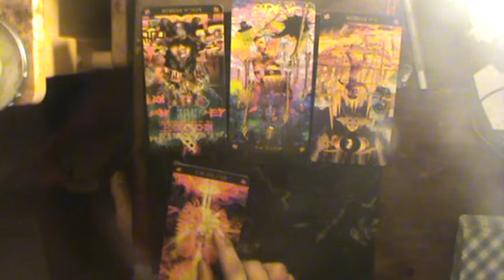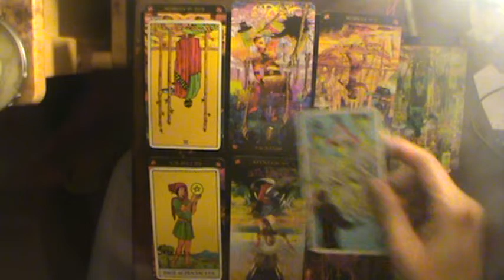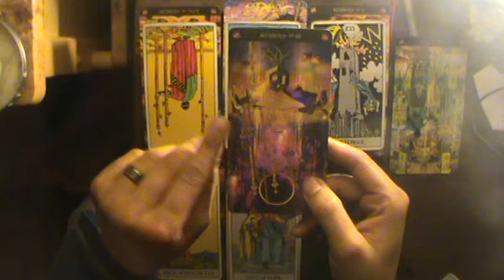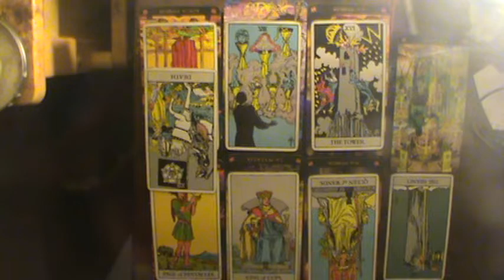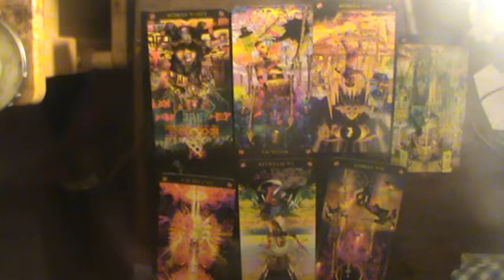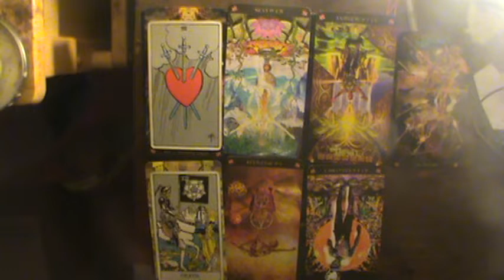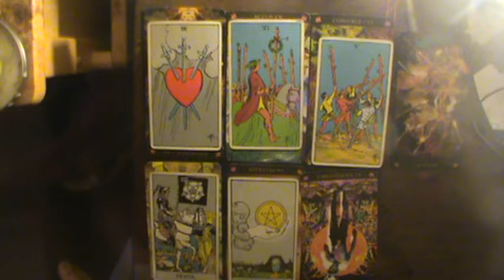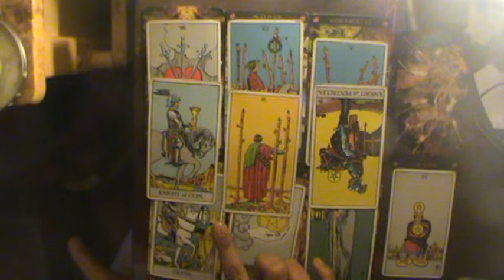Scorpio Feb-March Tarot Thunderdome: I'm 110% f*#^@ing DONE!